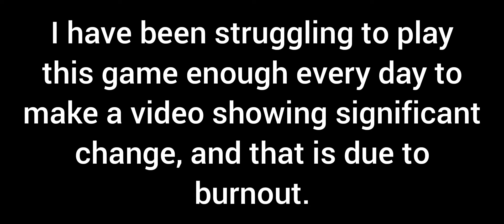Skullgirls Mobile Starter Account - Episode 28